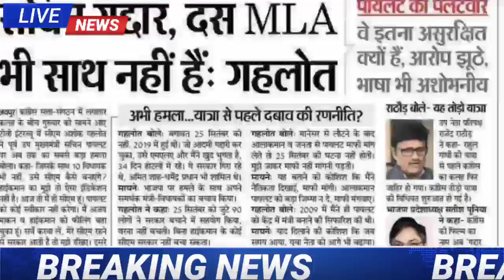राजस्थान 90 कांग्रेसी MLA का इस्तीफा || राजस्थान का अगला मुख्यमंत्री ? Rajasthan New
राजस्थान अगला मुख्यमंत्री को लेकर बड़ी खबर || सचिन पायलट बन सकते हैं अगले CM

Rajasthan Ka Naya Mukhymantri Kaun Banega ||राजस्थान का नया मुख्यमंत्री कौन बनेगा |rajasthan naya CM

राजस्थान नया मुख्यमंत्री बनने को लेकर आई बड़ी खबर || Rajasthan Nya CM बनने को लेकर आई बड़ी खबर#today

राजस्थान में अगला मुख्यमंत्री बनने को लेकर आई बड़ी खबर || गहलोत का इस्तीफा |Rajasthan ka CM kon hoga

अभी-अभी आई बड़ी खबर मचा हड़कंप जल्दी देखें रोमांचित कर देने वाली वीडियो

👉in this video :- यह वीडियो rajasthan का है सम्पूर्ण जानकारी के लिए देखें ।

अभी-अभी गहलोत का इस्तीफा नए मुख्यमंत्री पद पर लगी मुहर || Rajasthan ka nya CM Kon Banega | नया CM

👉✍️ इस वीडियो में दिए गए फोटो चलचित्र काल्पनिक है लेकिन खबर सच्ची है।